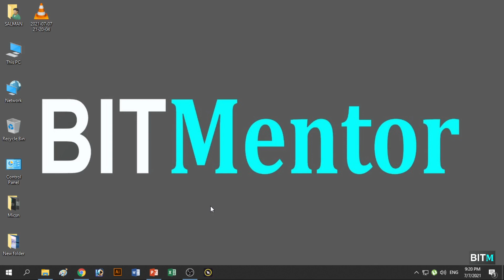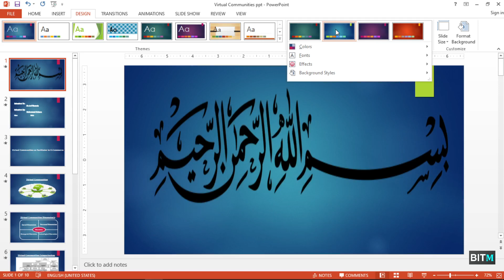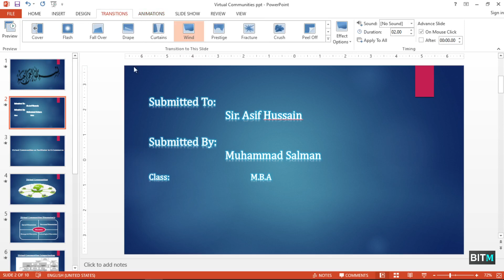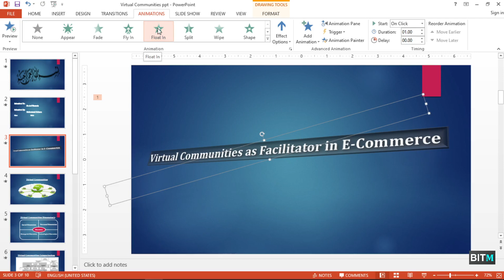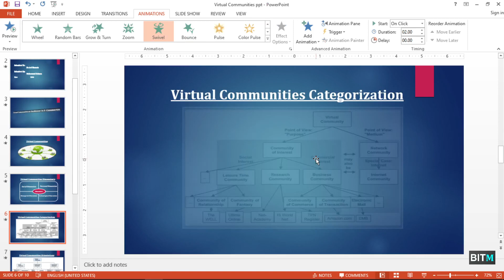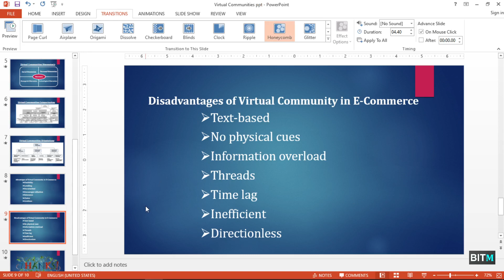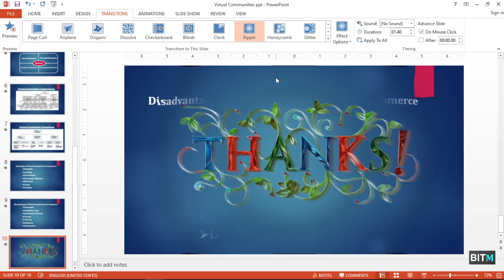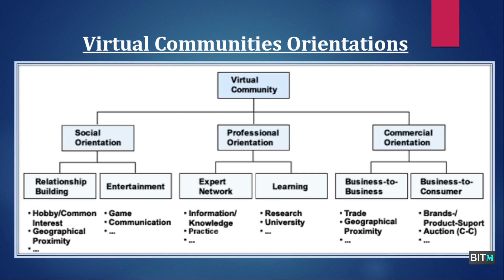Lecture 5 Microsoft Power Point اردو/हिंदी | How to create presentation by BITMentor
Microsoft Power Point Tutorial, Complete MS Power Point Lecture for Beginners
More Lectures are available in given below this link: